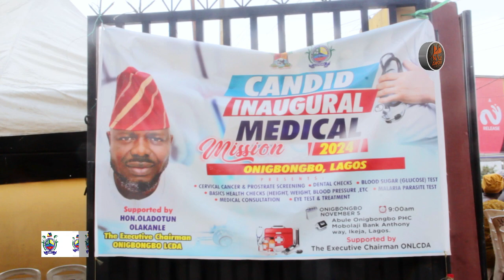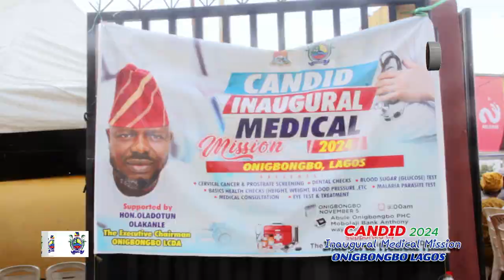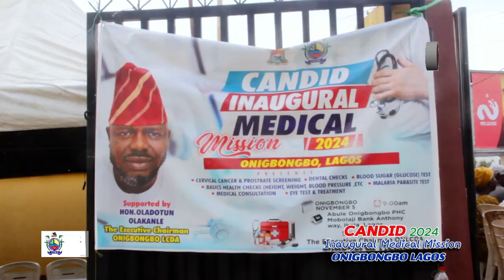CANDID INAUGURAL MEDICAL MISSION 2024 ONIGBONGBO LAGOS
Coalition of Aworis & Descendants In Diaspora (CANDID)
 INAUGURAL MEDICAL MISSION 2024
ONIGBONGBO LAGOS .

Today 5th November, 2024
Venue: Abule Onigbagbo PHC Mobolaji Bank Anthony way, Ikeja, Lagos.